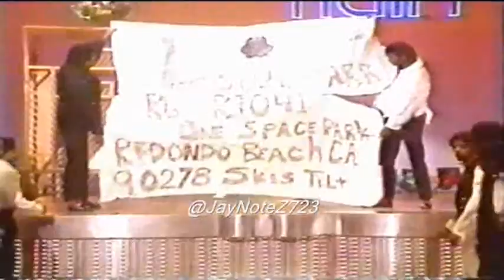Georgio - Sex Appeal (Soul Train Line)(April 11, 1987)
Voxer & KiK - JayNoteZ
OovoO & Skype - JayNoteZ723